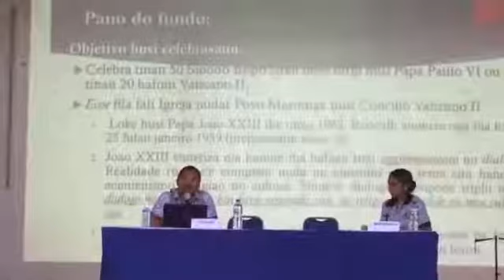Seminariu Ba Sinodo CNJCTL Nian Periodu 2021-2023